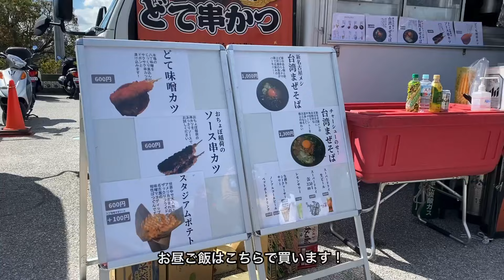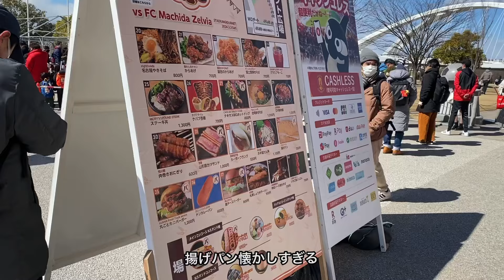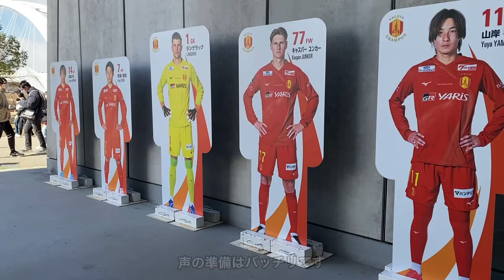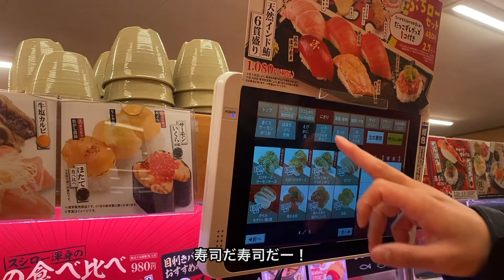【Vlog】勝ち点0、うちだけじゃねえか【名古屋グランパス】【Jリーグ】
土曜日に行われたvsFC町田ゼルビアとの試合の様子です！

J1初勝利をプレゼントした名古屋グランパスさん！！
勝ち点が唯一0の名古屋グランパスさん！！
もうこれ以上下がることはないのでここから頂点目指し共に戦いましょう！！
何があっても応援します🥲❤️

次節はアウェイ新潟戦！
また日帰りで行ってきますよ〜！